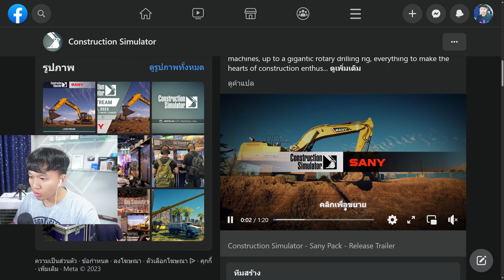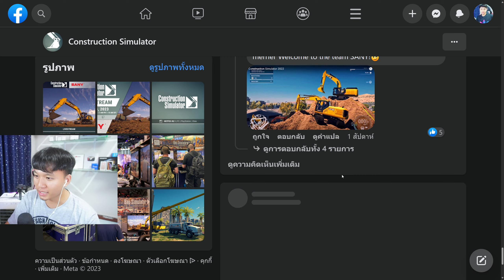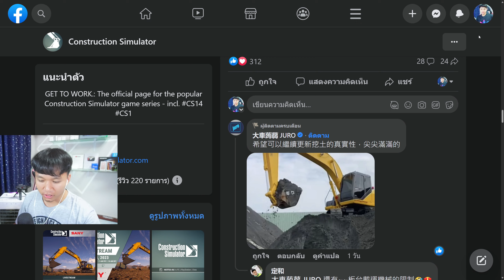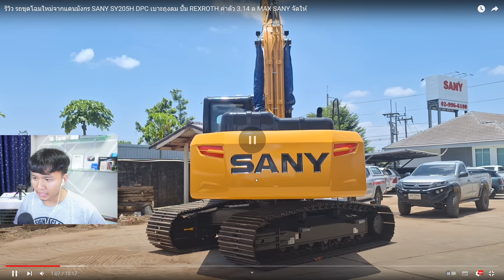เปิดตัว DLC SANY รถSANY มาทั้งหมด 15 คันจะมีคันไหนบ้างไปดูหน่อยดีหรือไม่ดี | construction simulator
คลิปมาทุกวัน เวลา 06:30 | 18:30 | 19:00 ทาง ช่องทาง YouTube และ Facebook | The TayLor